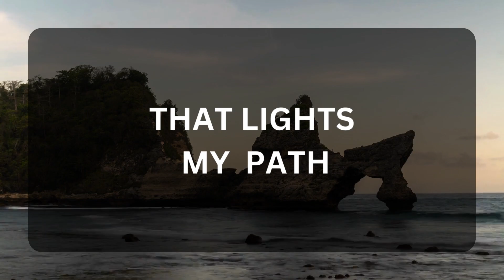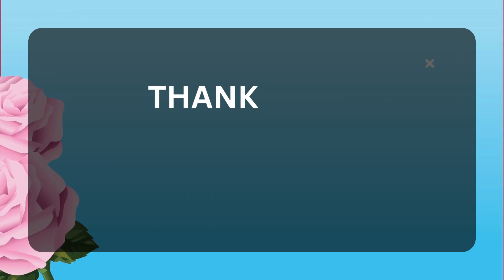💖 DM to DF 💌💕 " You Are An Angel " 😍💞🥰 Very Specific Message 💌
Related Queries-
dm to df message
divine masculine
twinflames
dm to df
dm df
dm
dm tarot
twin flame
twin flames
divine masculine message to divine feminine